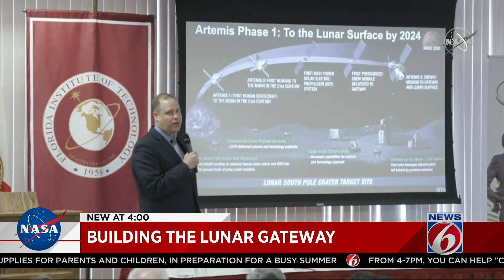Building the lunar Gateway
NASA Administrator Jim Bridenstine announced Thursday at Florida Institute of Technology the first commercial partner selected to develop and build the first part of a lunar outpost known as the Gateway.